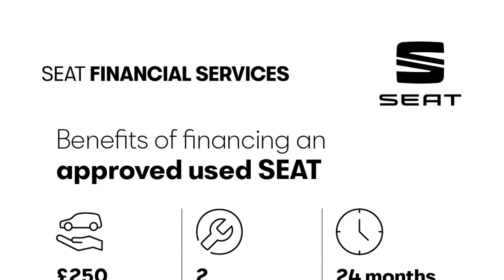SEAT Arona - FR 1.0 TSI 115 PS 7-speed DSG-auto - Citygate SEAT Twickenham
Top Vehicle Features:
⭐ Cruise Control
⭐ Rear Parking Sensors
⭐ Leather Multi-Function Flat Bottomed FR Steering Wheel

Interior:
✅ Cruise Control
✅ 6 Speakers
✅ Fuel Computer
✅ SEAT Drive Profile
✅ Multi Coloured Ambient Lighting

Exterior:
✅ 17" Dynamic Alloy Wheels
✅ Sports Suspension
✅ Exhaust Pipe - Twin
✅ Roof Rails
✅ Body Coloured Bumpers
✅ Electromechanical power Steering, Speed Sensitive

Safety:
✅ Coming Home - Leaving Home Headlight Function
✅ Tyre Pressure Monitor
✅ Alarm
✅ Immobiliser
✅ Front Assist
✅ Curtain Airbags
✅ Side Airbags

Technical:
✅ CO2 (g/km): 112
✅ NOx: 0.02
✅ Standard Euro Emissions: EURO 6
✅ Catalytic Convertor: Yes
✅ CC: 999
✅ Compression Ratio: 10.5:1
✅ Cylinders: 3
✅ Cylinders: 74.5
✅ Cylinders: 76.4
✅ Engine Layout: FRONT TRANSVERSE
✅ Fuel Delivery: DIRECT INJECTION
✅ Gears: 7 SPEED
✅ Number of Valves: 12
✅ Transmission: SEMI-AUTO
✅ WLTP - MPG - Comb - TEH: 44.1
✅ WLTP - MPG - Comb - TEL: 46.3
✅ Alternative Fuel Qualifying: No
✅ Badge Engine CC: 1.0
✅ Badge Power: 115
✅ Coin Description: TSI 115
✅ Coin Series: FR [EZ]
✅ Generation Mark: 1
✅ Special Edition: No
✅ Special Order: No
✅ Vehicle Homologation Class: M1
✅ 0 to 62 mph (secs): 10
✅ Engine Power (BHP): 115
✅ Engine Power (KW): 85
✅ Engine Power (RPM): 5000
✅ Engine Torque (LBS.FT): 148
✅ Engine Torque - MKG: 20.4
✅ Engine Torque (NM): 200
✅ Engine Torque (RPM): 2000
✅ Top Speed (MPH): 113
✅ Emissions Test Cycle: NEDC Correlated
✅ Alloys?: Yes
✅ Space Saver?: No
✅ Tyre Size Front: 205/55 R17
✅ Tyre Size Rear: 205/55 R17
✅ Tyre Size Spare: TYRE REPAIR KIT
✅ Wheel Style: DYNAMIC
✅ Wheel Type: 17" ALLOY
✅ Height (mm): 1552
✅ Length (mm): 4138
✅ Wheelbase (mm): 2566
✅ Width (mm): 1780
✅ Fuel Tank Capacity (Litres): 40
✅ Gross Vehicle Weight: 1740
✅ Luggage Capacity (Seats Up): 400
✅ Max. Loading Weight: 603
✅ Max. Towing Weight - Braked: 1200
✅ Max. Towing Weight - Unbraked: 600
✅ Minimum Kerbweight (kg): 1137
✅ No. of Seats: 5
✅ Turning Circle - Kerb to Kerb: 10.6